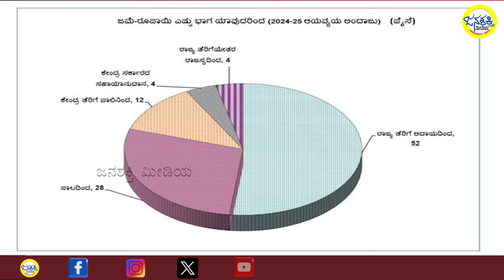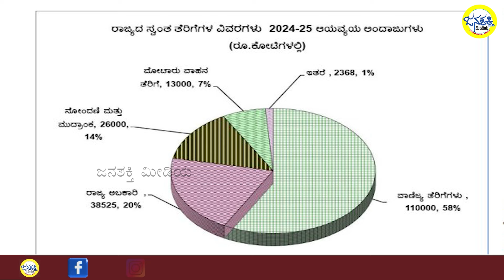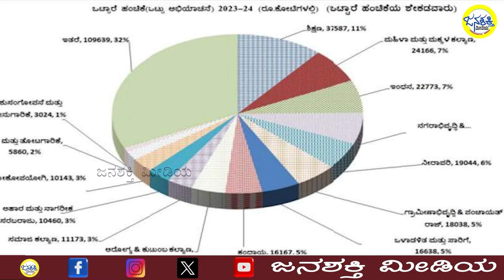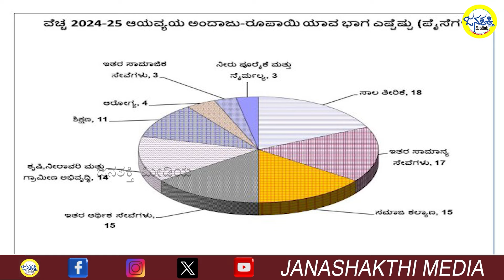ಕರ್ನಾಟಕದ 2024-25 ಬಜೆಟ್ ನ ಆಳ ಅಗಲವೇನು? Janashakthi Media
ಕರ್ನಾಟಕದ 2024-25 ಬಜೆಟ್ ನ ಆಳ ಅಗಲವೇನು?

ಬಜೆಟ್ ವೆಚ್ಚ 3.71 ಲಕ್ಷ ಕೋಟಿ ಮತ್ತು ಗ್ಯಾರಂಟಿಗಳಿಗೆ 57,000 ಕೋಟಿ  ಹಂಚಿಕೆ. ಇದರ ನಡುವೆ ರೆವಿನ್ಯೂ ಆದಾಯ ಎಷ್ಟು?
ಇಲಾಖೆಗಳಿಗೆ ಅನುದಾನದ ಹಂಚಿಕೆ ಎಷ್ಟು?

ಕಳೆದ ಎರಡು ವರ್ಷಗಳಲ್ಲಿ 1.1 ಲಕ್ಷ ಕೋಟಿಯಷ್ಟು ಹೆಚ್ಚಾಗಿರುವ ಬಜೆಟ್ ವೆಚ್ಚ, ಇದರ ವಿವರಗಳೇನು?